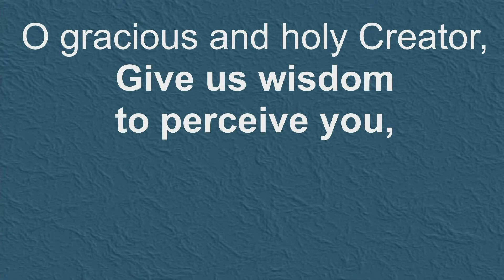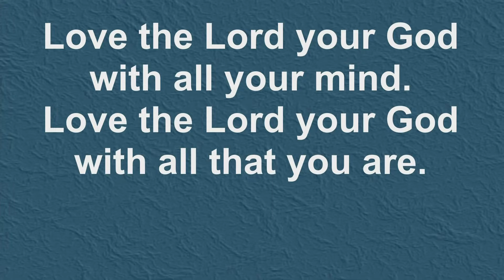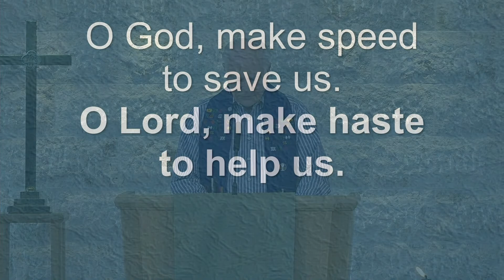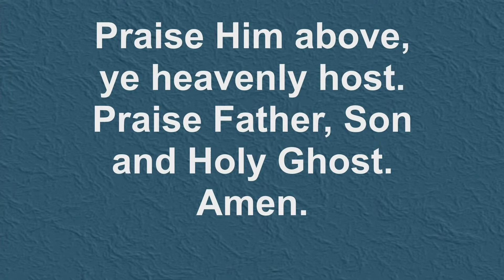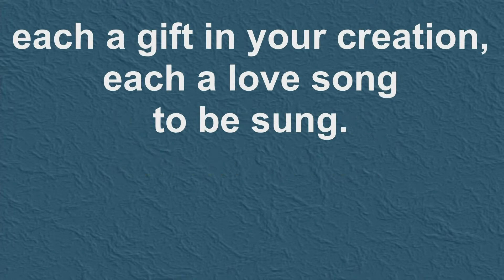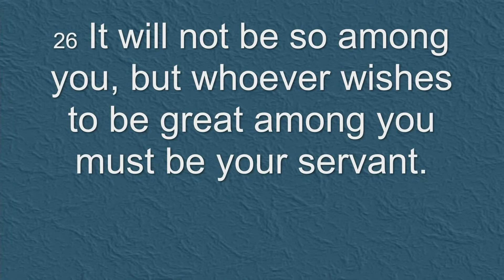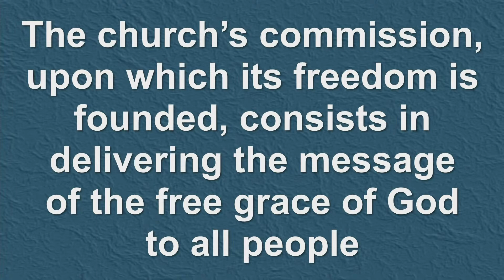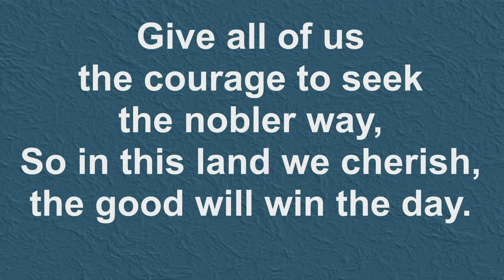Morning Worship from Pine Shores Presbyterian Church, November 19, 2023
from Pine Shores Presbyterian Church, Sarasota, Florida.